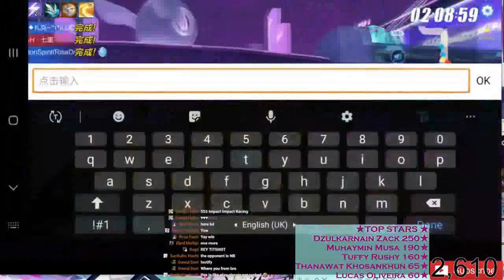Best Car For Item Mode - Knightship / Chivalry 【Garena Speed Drifters】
reviewing the car with the unique item ability.
keep your diamonds, wait till its in Wishing Fountain and just use your vouchers.
my win rate here isn't that high, but it was during my stream after.
Stream highlights of that will be uploaded soon.